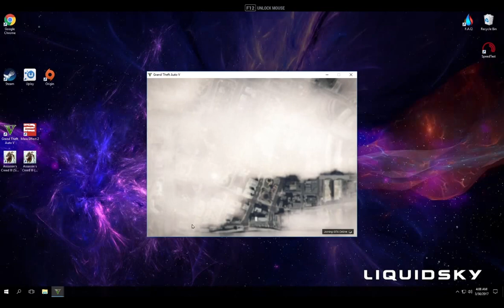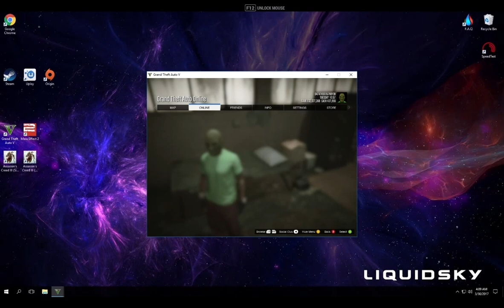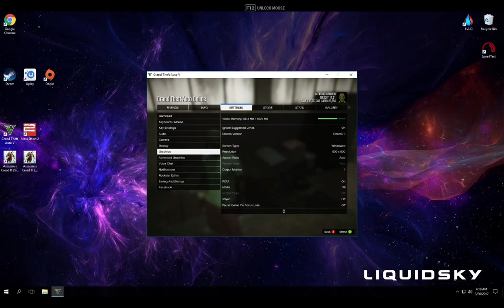LiquidSky™ SUCKS so bad right now...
Data The Destroyer
That-Hill | Running Up That Hill
Make Money From Home!

Pancake Swap_
0x2daE8a031697c70B594e87cbE4c8Ac60E0765a6b

1,000 mBTC FREE Using This Link!

Accessories & Toys For Dogs!
It's D474,

I am constantly working on new content, and uploading regularly...

D474th3D357R0Y3R 47corporation  D474affiliated D474developments D474com D474media D474designs D474audio 47records D474forex That-Hill That Hill FInance THF The Wrecking Crew Fitness TWC 47token American Bees USB AliTerra LUX
Let's Play Gameplay Footage vLog Videos Funny Hilarious Lol Win Fail Wins Fails Compilation Girls Sexy Fun Facebook Twitter Instagram Internet Tumblr Pinterest Wordpress Websites Code Coding Hack Hacking Hacker Linux Windows Mac OS Apple Microsoft GTAV GTA5 Mass Effect ME2 ME3 Halo Vikings: War of Clans Rival Gears Grand Theft Auto Destiny 2 DOTA SMITE LOL League of Legends Era Of Celestials Insurgency Ghost in the Shell Anime Prison Planet Alex Jones Flat Earth Viral Vines Funny Guardians Of Orion Prelude Dino D-Day Death Stranding Armored Core Gran Turismo GTA Vice City San Andreas Computer RAM GPU CPU Cooling Water-Cooled Intel AMD Ryzen Radeon nVidia RTX MineCraft FortressCraft Indie GOG Galaxy Humble Bundle Steam Epic Store Origin Uplay Rockstar TakeTwo Interactive Studio Production Producer Artist Musician Independent Underground Hip-Hop Rapper MC DJ Beats Cipher White Rabbit Matrix Enlightenment God Jesus Christ The Holy Spirit Love Scriptures Disney Cartoon Network Boomerang ASMR Markiplier Jake Paul Pewdiepie Logan Music JackSepticEye Despacito Dantdm BTS Bad Bunny Ed Sheeran Ozuna Eminem Justin Bieber Ricegum SNL Game Grumps MMOs Popular MMO Fortnite WWE Joe Rogan David Dobrik Stephen Colbert Shane Dawson Ssundee MineCraft VanossGaming BuzzFeed John Oliver Taylor Swift CNN Cardi B Baby Shark Drake H3H3 Try Not To Laugh Post Malone Ninja TYT VS T Series FGTEEV Last Week Tonight MSNBC Ariana Grande Game Theory Fox News Nightcore James Charles Dude Perfect Billie Eilish Ellish Seth Meyers Study Songs CNN Live Dunkey Peppa Pig Alex Jones Roblox Lofi Rick And Morty Philip DeFranco Trump Ben Shapiro Bruno Mars iDubbbz Slime Trevor Noah Old Town Road CoryXKenshin YouTube GMM Unsolved React Aphmau UFC Jontron Nicki Minaj Liza Koshy Michael Jackson Guava Juice NBA Youngboy Jeffree Star Jimmy Fallon Watch Mojo Studio C Jenna Marbles Bill Maher Rachel Maddow Havana Jordan Peterson Imagine Dragons Jimmy Kimmel Acid Siefer Lakers Daft Punk Google Docs Bobby Shmurda Epic Snake Tesla Meet Stock Market National Day Finance Boeing Malcolm X United Airlines Bruins Martha Stewart Manchester United Duke Basketball Notre Dame Football ESO Elder Scrolls Online CS GO Counter Strike V Mojang Xsolla Twitch Streamer Streaming Stream Crypto Cryptocurrency BTC ETH XRP LTC POL MATIC SOL Bitcoin Ethereum Ripple Litecoin Polygon Solana Metaverse Web3 Web2 Software Engineer Full Stack Designer News Articles Lifehacks Protips Rich Investing Investment Invest Money USD USDT USDC Dollar Dollars Euro GBP